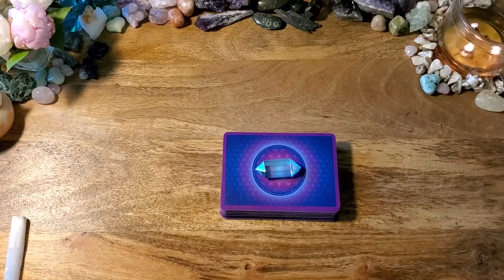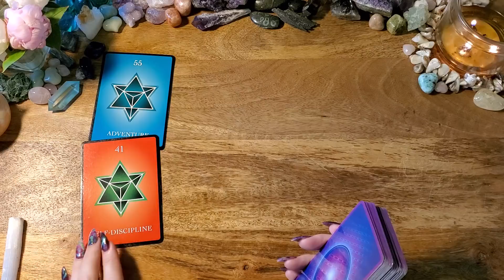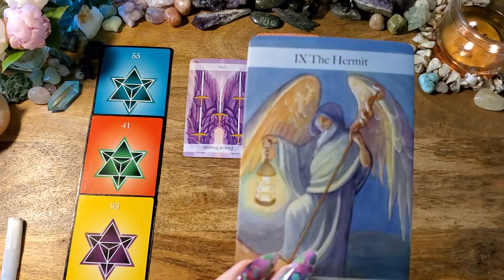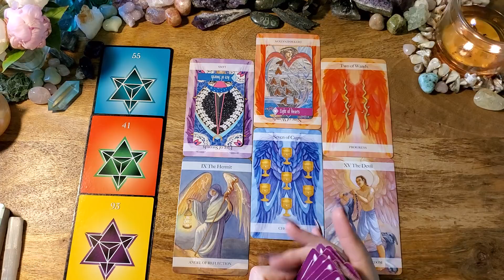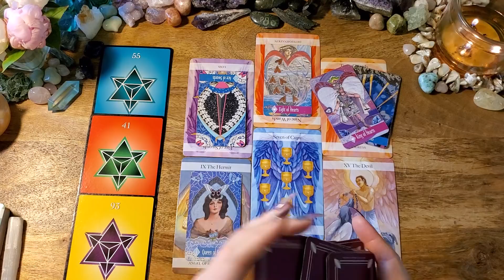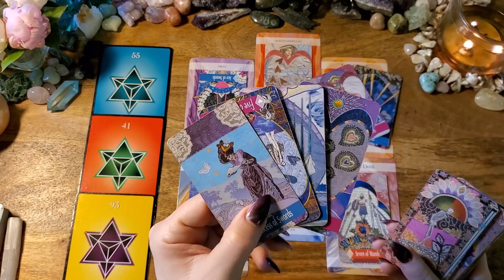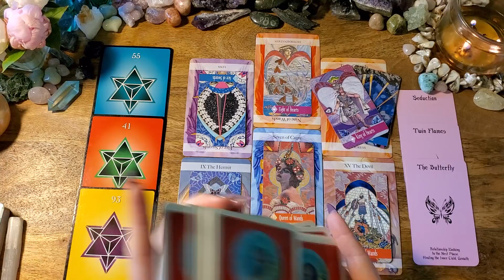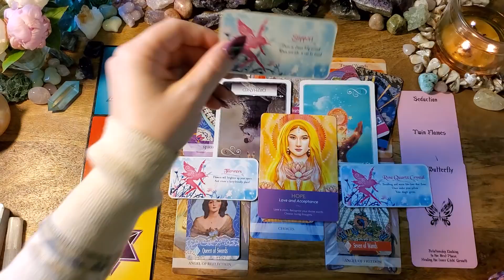Pisces🖤You Get Your Happy Ending Pisces🖤Mercury Rx Tarot Reading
This a Mercury Rx tarot reading for Pisces Moon, Rising, Venus and any Pisces placement. If you are drawn to this reading, then there is a message here for you.  Mercury is retrograding in Gemini on May 29th, 2021 and will go direct on June 22, 2021.

-or-

Numerology Guidance Cards
Angel Tarot
Island Time Wellness: Etsy
Wisdom of the Oracle
Keepers of the Light
Angel Whispers